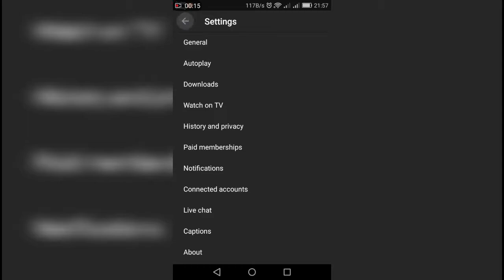YouTube mobile dark mode | lets turn it on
YouTube's mobile app is getting a dark mode. The company announced this morning its dark theme.